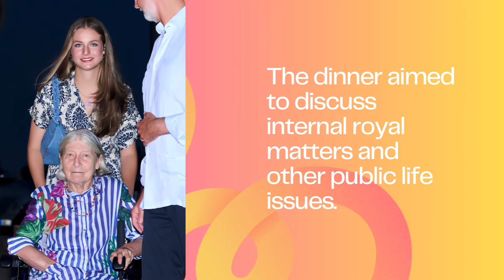Spanish Royle family Dinner at Mia Restaurant King Felipe and family Discuss Royle Matters.